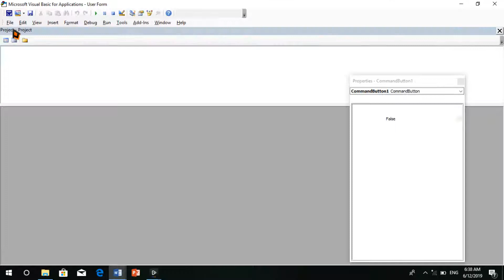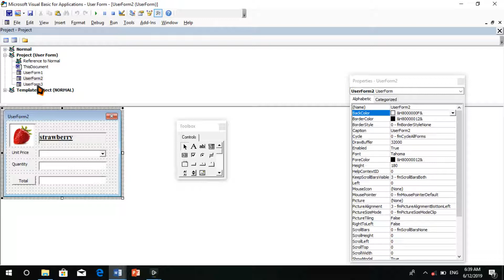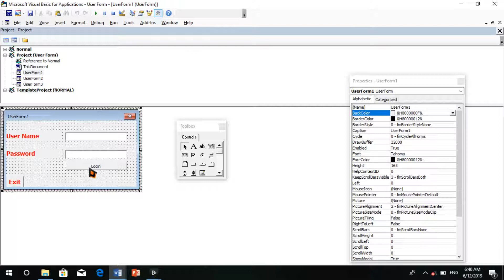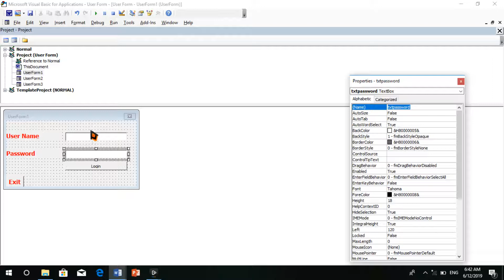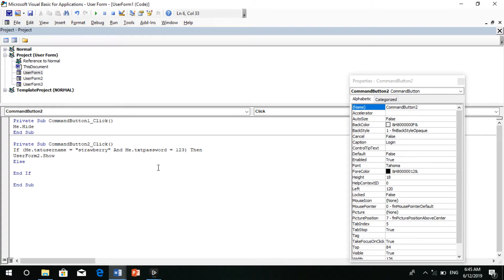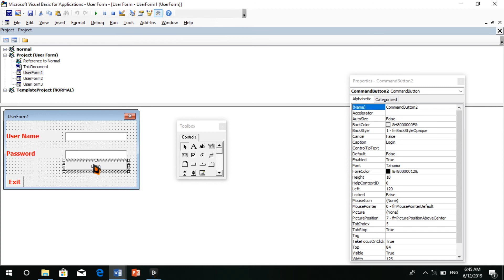How to word Program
Learn Programming